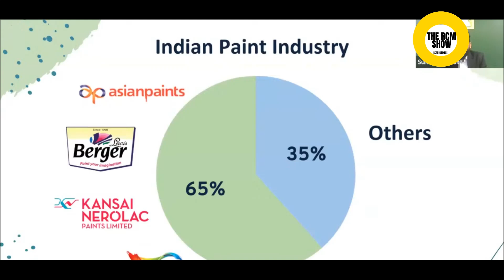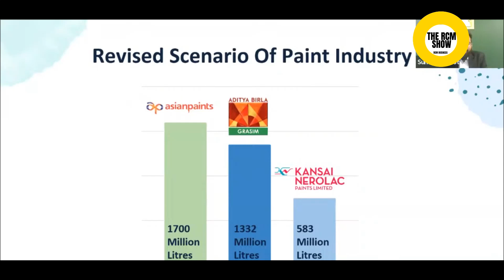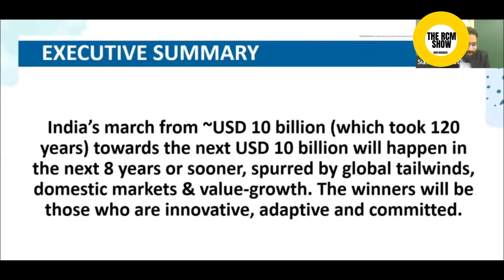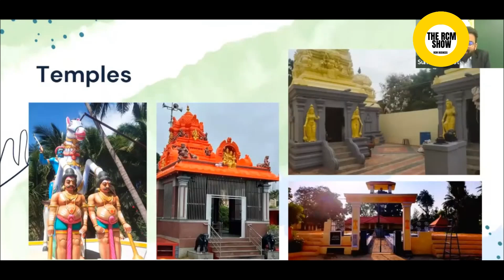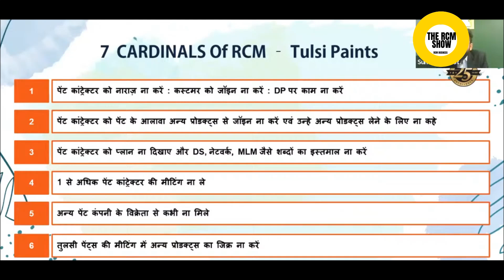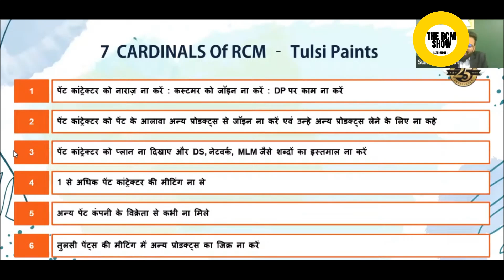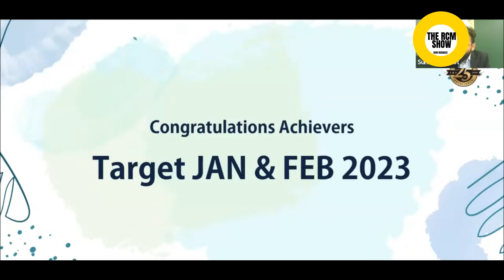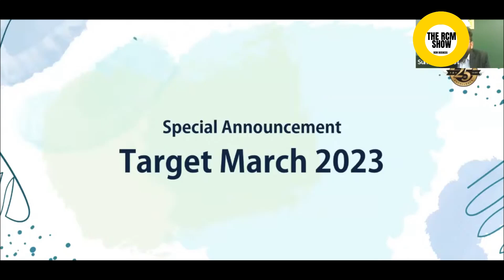Tulsi Paints Special Announcement | THE RCM SHOW